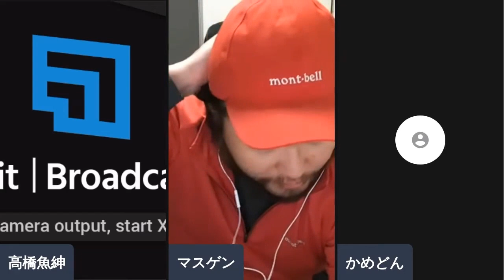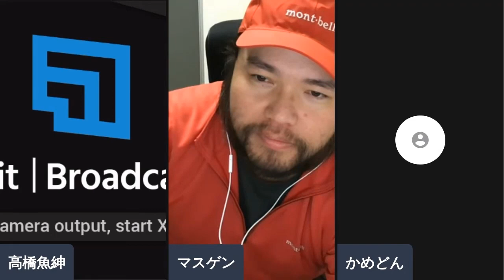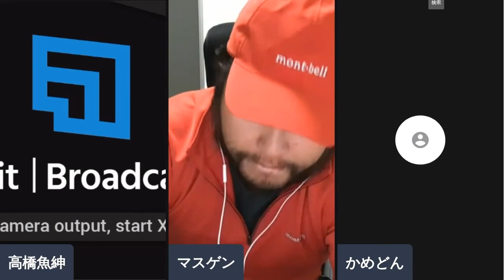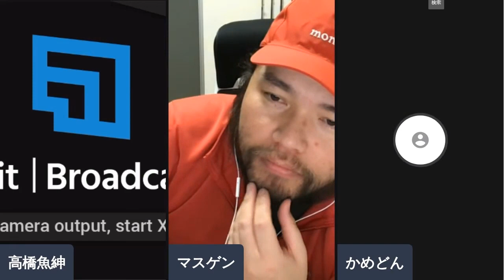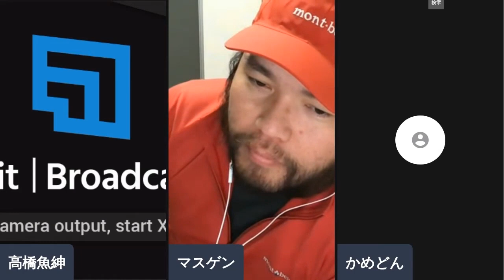マスゲンさんとユーチューブ動画制作を語り合ってみた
ユーチューブライブ配信をしていたら、マスゲンが表れたっ！！
無理やり対談してみました。
出演ありがとうございます！！